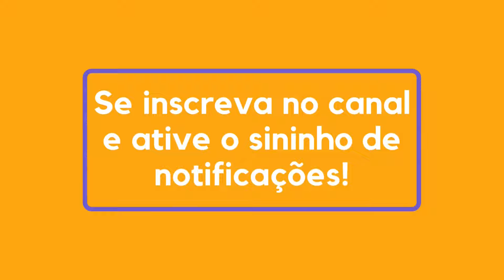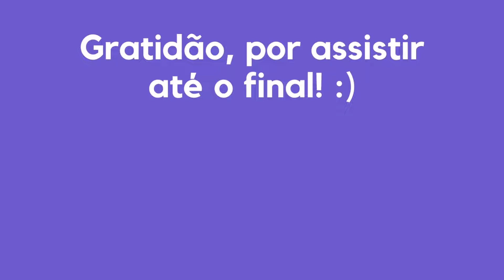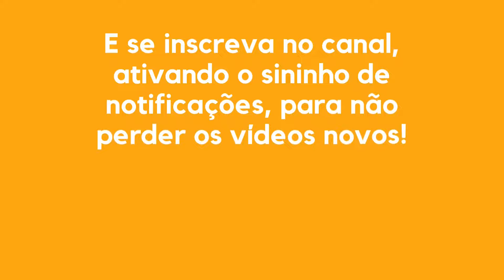RESUMO DO LIVRO | ATITUDE MENTAL POSITIVA | NAPOLEON HILL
Resumo do Livro "Atitude Mental Positiva", de Napoleon Hill
Leitura Reflexiva

O primeiro passo começa através do desenvolvimento da mente positiva. Portanto, para pensar positivamente, é preciso um certo esforço. Obviamente, que ter uma atitude mental positiva, não se trata de pensar positivo agora, e em seguida, deixar-se ser inundado por pensamentos pessimistas.
Mas, como ter o controle disso tudo?
A obra narra uma série de princípios, que nos auxiliam a cultivar uma atitude mental positiva. No início do livro, se fala sobre alguns comportamentos que precisam ser observados e compreendidos, antes de aplicar os princípios.
Dentre os aspectos, para ter uma boa atitude mental, estão o fato de que é preciso desejar com toda a força do mundo, tudo aquilo que você deseja. Além disso, o sucesso só pode ser mantido por quem se esforça diariamente para se manter no topo. É evidente que a prática e o trabalho duro, são a chave de todo o sucesso na vida. Assim que você começa a trabalhar esses aspectos, passa a encarar a vida de outra forma. O que por sua vez, reflete em sua atitude mental.

Leitura Reflexiva